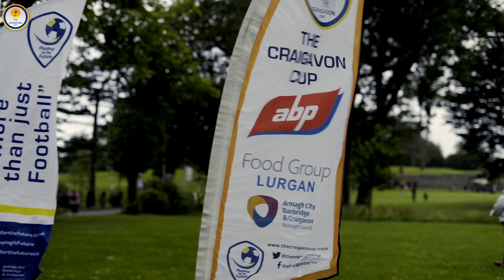The Craigavon Cup 2023 Highlights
Watch as we celebrate yet another successful tournament in 2023. Don't miss out in 2024 as we look forward to the biggest tournament yet in our 10th anniversary year. Apply today